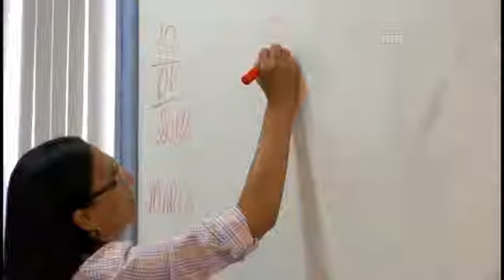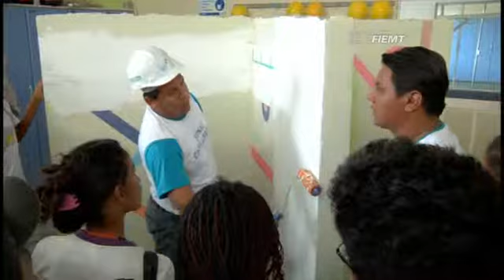TV Indústria: Felipe Morgado fala das ações do Pronatec durante Interação Senai 20.02.2012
O gerente executivo adjunto de Educação Profissional e Tecnológica do Senai, Felipe Morgado, esteve em Cuiabá para o evento Interação Senai e explicou as ações do Pronatec em todo o país.